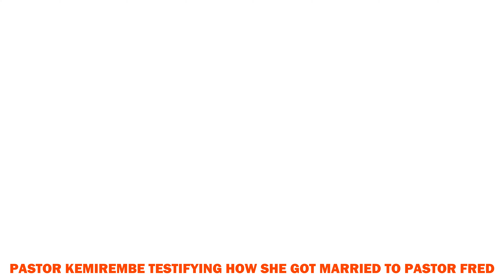Pastor Kemirembe 1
pastor kemirembe Grace's testimony of how she got married to Pastor Fred